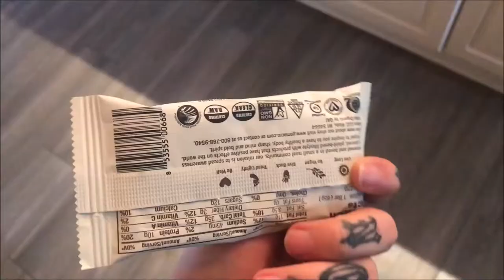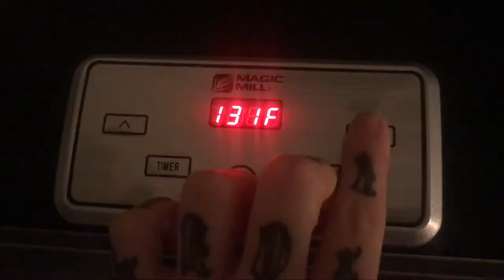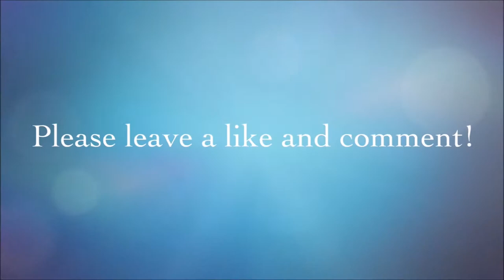30 DAY RAW VEGAN CHALLENGE: Week 3